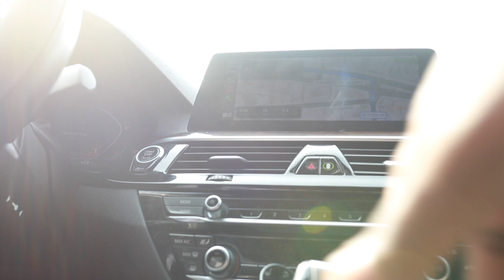Back Workout for Mass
Intense Back Workout: Theo's Insanity
Get ready for an intense back workout with Theo's Insanity! This workout will push you to your limits and help you build a strong and defined back. Get ready to sweat and see results with this intense workout routine!